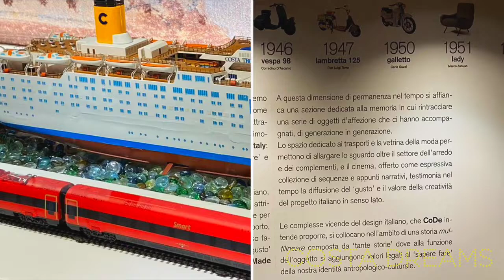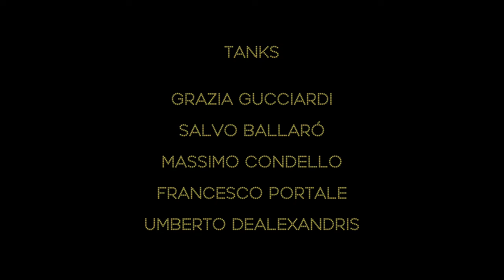Costa Smeralda dream cruise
I am Sarma Grinberga and I really happy invited you to inCruises®.
GET PAIDS POR CRUISES
Send Me message below :